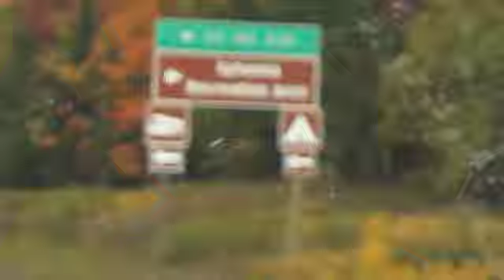Colors September 2014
We took a nice ride today. It was too cold to go on the water and we wanted to check out the colors. The sun wasn't out but it was still beautiful.